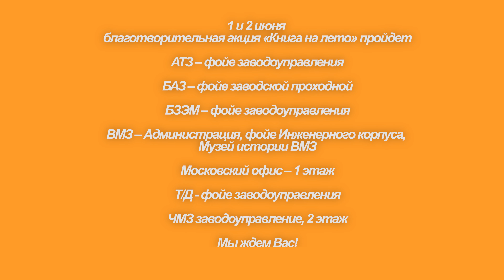«Книга на лето» от Натальи Ереминой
1 и 2 июня фонд «ОМК-Участие» проведет благотворительную акцию «Книга на лето» на всех предприятиях ОМК. Принять участие в акции – просто. Можно принести книгу из дома или купить на ярмарке. Мы пригласили издательства «Манн, Иванов и Фербер», «Самокат» и «Клевер» – книги продаем по специальным ценам.

На ярмарке книги нужно передать представителю фонда. В июне их подарим детям из нуждающихся семей.

 Президент ОМК Наталья Еремина тоже участвует в акции и в новом ролике зачитывает отрывок из одной из любимых книг детства Николая Носова «Живая шляпа».